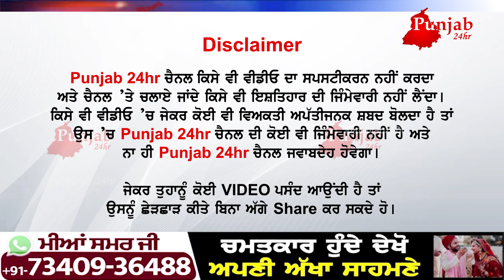ਕੈਨੇਡਾ ਤੋਂ ਪੰਜਾਬ ਆਉਣ ਦੀ ਸੀ ਪੂਰੀ ਤਿਆਰੀ।.ਜਹਾਜੇ ਚੜਣ ਤੋਂ ਐਨ ਕੁਝ ਚਿਰ ਪਹਿਲਾਂ ਲਿਆ ਘੇਰ ਮੌ+ਤ ਨੇ...